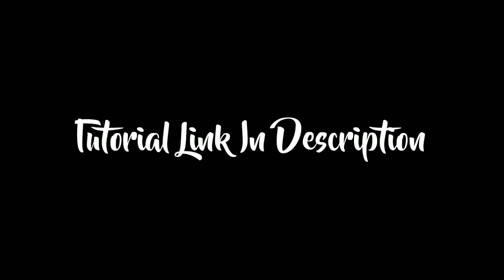Mask Off Bell Remix. Itachi(BADASS) version.PixelByte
I used a Diamond Pro Kinemaster Version. You can also use a regular Kinemaster To edit this.

Follow Me for More Digital Photo And Video Editing Content.